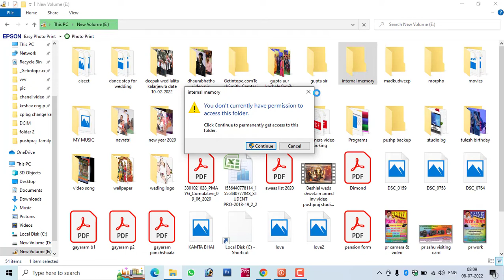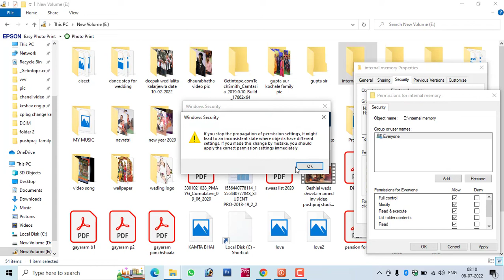You don't currently have permission access this folder | फोल्डर अनलॉक कैसे करें | pushpraj sahu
You don't currently have permission access this folder | फोल्डर अनलॉक कैसे करें | pushpraj साहू

इस वीडियो में मैंने फोल्डर लॉक को अनलॉक करना बताया है, उम्मीद है ये वीडियो आपको पसंद आयेगा!